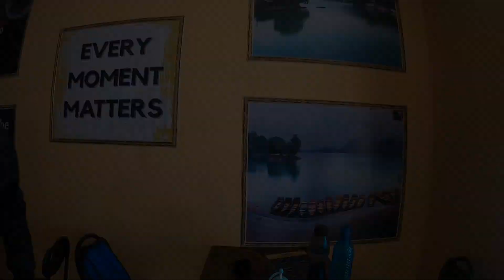Haldwani to sattal Trekking + MTB Ride ⛰️🚲| Extreme Adventure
My Bike : Lapierre Edge 229